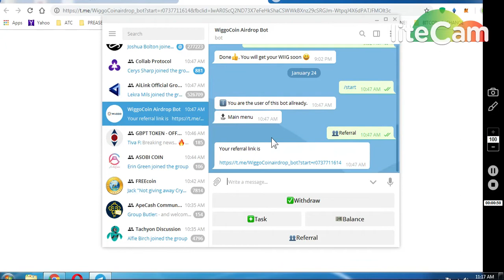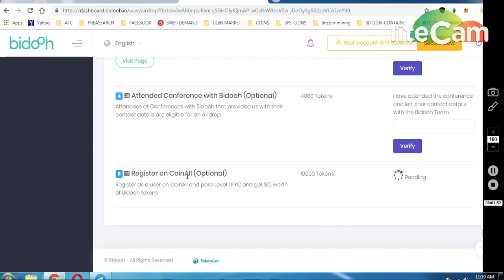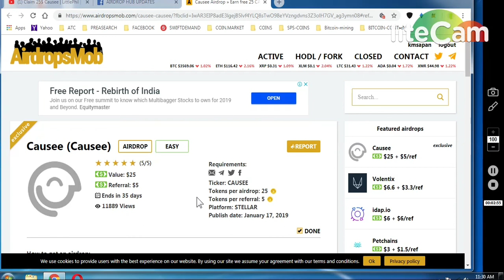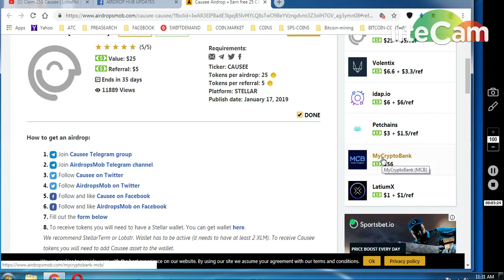WITHDRAW TOKENS WIGOO TOKENS BIDOO TOKENS CAUSEE TOKENS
1) Withdraw 2000 WIGGO
Airdrop Still Active)(UPDATE YOUR ETH ADDRESS)

(GO TO AIRDROP--CLAIM )

3) check your mail regard Causee And Submit Claim Form
    Airdrop still active :-
25$ !! CAUSEE TOKENS IN XLM WALET.
VISIT AND SEE TASKS..

ONGOING BOUNTIES :

     (WORTH 80-90$)

1) 1000 DGTX ~ : (New Round2)

7) BINANCE STOP LOSS HINDI || BINANCE एक्सचेंज पर स्टॉप लोस